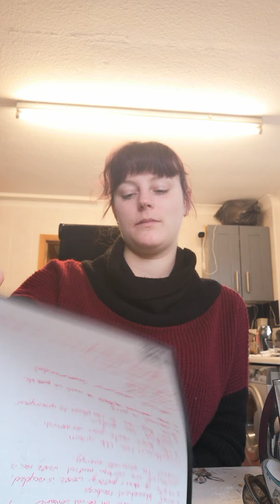Tea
Everything there is to know about tea sustainability, and what brands are worst and what brands are best.